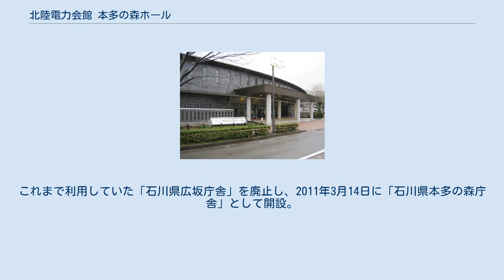北陸電力会館 本多の森ホール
北陸電力会館 本多の森ホール（ほくりくでんりょくかいかん ほんだのもりホール）は、石川県金沢市石引にあるコンサートホールである。
通称は本多の森ホール。
北陸電力がホールを所有しており、運営は財団法人金沢コンベンションビューローが行っている。
 前身は石川厚生年金会館（いしかわこうせいねんきんかいかん）のホール部分である。
同会館部分であったホール以外のスペースは石川県が所有しており、そこに2011年、石川県本多の森庁舎（いしかわけんほんだのもりちょうしゃ）が開設された。
前身を分割所有したため、北陸電力会館 本多の森ホールと石川県本多の森庁舎は一つの建築物に同居している。
 兼六園の隣、石川県立美術館・石川県立歴史博物館・加賀本多博物館・成巽閣・国立工芸館･石川県立伝統産業工芸館・石川県立能楽堂など文化施設の集まる「本多の森公園」の一角に位置している。
公園内の石川護国神社の隣にあった石川県営兼六園野球場（1973年閉鎖）の跡地に1977年5月1日に完成した。
建築家黒川紀章による設計で、施工は熊谷組。
 許される建蔽率を最大限利用したため野球場のグラウンド形状に沿った扇形の外観であり、収容人数は1707席。
金沢市の金沢歌劇座に次ぎ石川県で2番目の規模を持つホールである。
完成した翌年の1978年には第19回BCS賞を受賞している。
 エレベーターは２基あり三菱製 会館建設当時のホール名称は石川厚生年金会館大ホールで、厚生年金保険加入者の福祉増進を目的として社会保険庁が設置した厚生年金福祉施設であり、全国に所在する厚生年金会館の一つである石川厚生年金会館（通称ウェルシティ金沢）の付帯施設の一つであった。
大ホール以外にはシティホテル機能や結婚式場を備えており、これらを含む会館全体を、社会保険庁に関連する財団法人厚生年金事業振興団が2009年8月31日まで運営していた。
『石川厚生年金会館』は、イベント案内などでしばしばその「大ホール」の通称として用いられた。
 2005年に施設保有権が社会保険庁から独立行政法人年金・健康保険福祉施設整理機構（RFO）に移管され、他の厚生年金会館と同様に施設の民間への売却が検討されていた。
RFOは石川厚生年金会館についても一般競争入札で売却を行う意向を明らかにしており、2008年12月25日に施設売却のための入札が行われ、北陸電力が9億円の価格で落札した。
 入札結果を受け、RFOは2009年8月末の営業終了後に施設を北陸電力に施設を引き渡し、北陸電力は施設名称を「北陸電力会館」（ほくりくでんりょくかいかん）とし、大ホールの名称を「本多の森ホール」（ほんだのもりホール）とすることを決定した。
 2009年10月16日にホール部分が「北陸電力会館 本多の森ホール」として開館し、ホール外の施設には北陸電力によるPRコーナーが設けられた。
 旧石川厚生年金会館のホテル・結婚式場の部分は石川県が取得。
これまで利用していた「石川県広坂庁舎」を廃止し、2011年3月14日に「石川県本多の森庁舎」として開設。
現在、石川県立生涯学習センター、ジョブカフェ石川などが入居している。